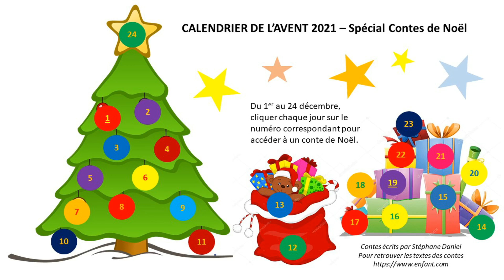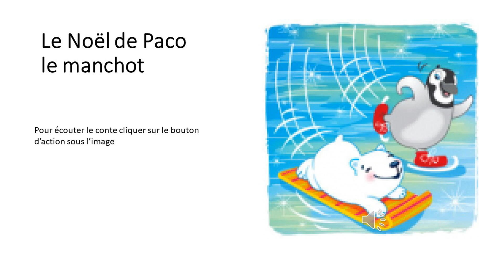Le Noël de Paco le manchot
Calendrier de l’Avent virtuel 2021- spécial Contes de Noël.
Conte n°10: le Noël de Paco le manchot